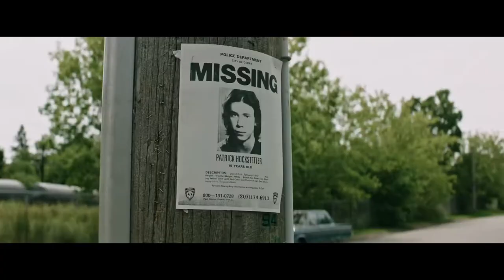IT Trailer 2 (2017) | Megan Charpentier, Finn Wolfhard, Javier Botet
IT Trailer 2 (2017) | Drama, Horror Movie

PLOT: When children begin to disappear in the town of Derry, Maine, neighborhood kids band together to square off against Pennywise, an evil clown whose history of murder and violence dates back for centuries.

Release date: 8 September 2017 (USA)
Director: Andrés Muschietti
Story by: Stephen King
Producers: Dan Lin, Barbara Muschietti, Seth Grahame-Smith, David Katzenberg, Roy Lee
Screenplay: Cary Fukunaga, Chase Palmer, Gary Dauberman